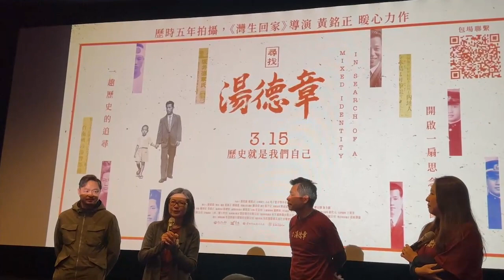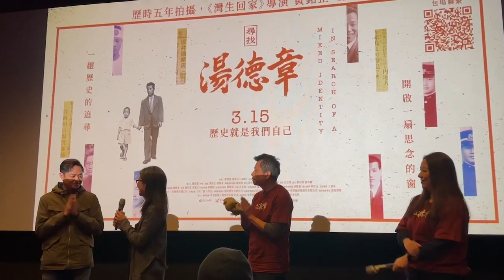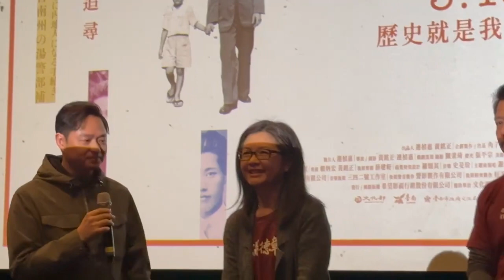20240227湯德章紀錄片映演 120240227#湯德章 紀錄片 映演 尋找湯德章 #228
《尋找湯德章》走向被看見的最後一哩路！
紀錄片《尋找湯德章》電影宣傳發行集資計畫上架以來，獲得了廣大的迴響與支持，目前累計已超過百位民眾支持，除了收到網友留言鼓勵，一同關心台灣土地的故事，還接到許多觀眾包場詢問電話，為了響應觀眾引頸期盼，募資計畫更決定加長時限至於3月3日23:59止。
片中跨越70年的記憶，娓娓道來在地所發生的歷史，並特別聚焦於被遺忘的人權律師湯德章，期盼延續募資熱潮，推動更多觀眾探尋自己的鄉土。

《尋找湯德章》集資截止時間 ► 2024/03/03 23:59 止
《尋找湯德章》正式上映時間 ► 2024/0/3/15 正式上映